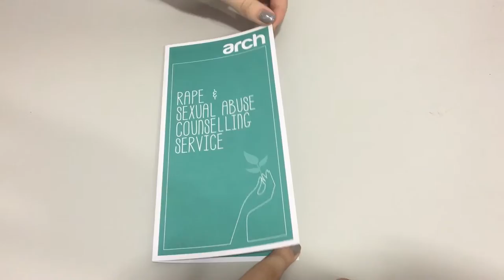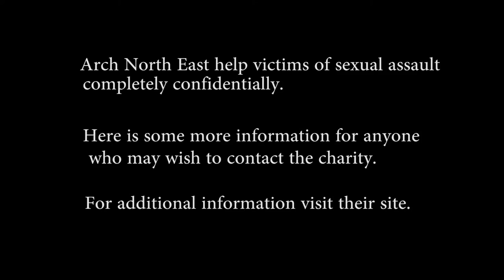Let's step up to sexual assault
University project on sexual assault in pubs and clubs in Teesside.